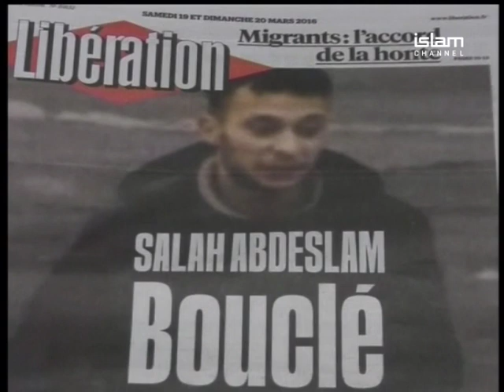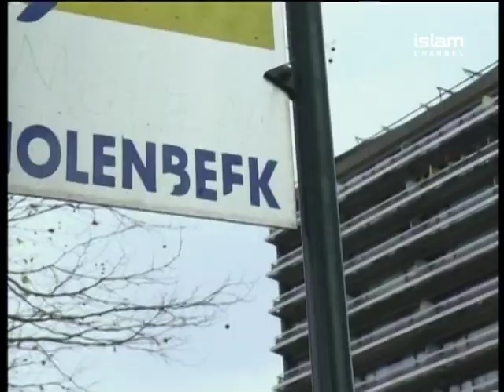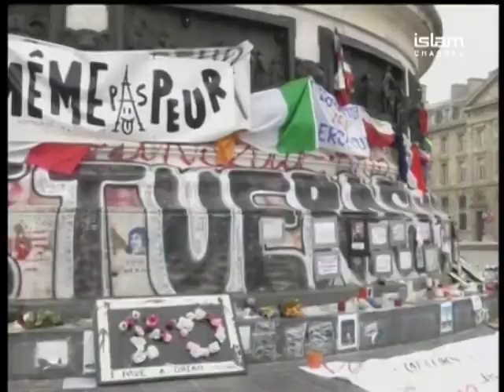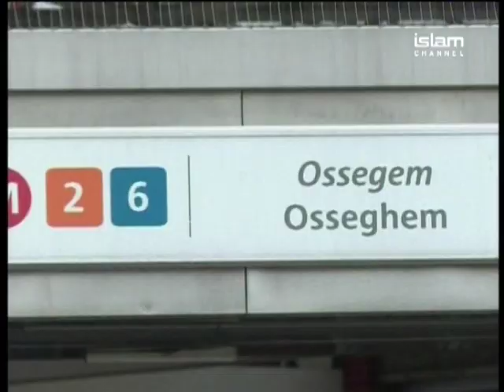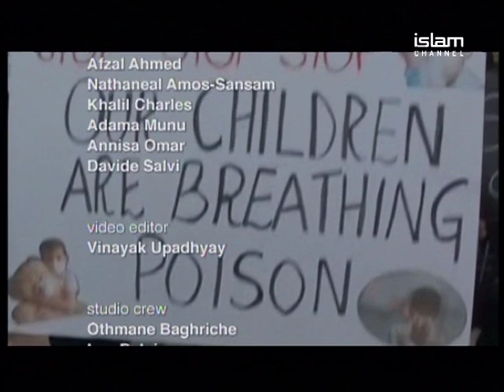The Report Episode 443 I The story of Molenbeek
The events in Brussels have placed a sharp focus on the district of Molenbeek, where the fugitive suspect for the Paris attacks was captured and where it is believed that those who carried out the attacks lived.

Political commentator Mo Ansar join us for discussion.